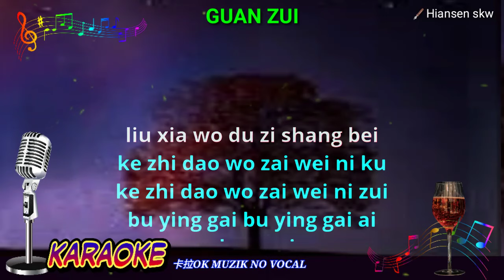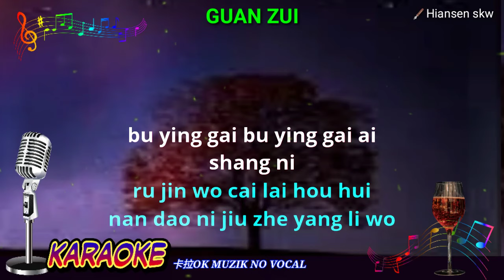Guan zui 灌醉 - Male key - karaoke no vokal - ( DU XIAO FENG 杜曉峰) cover to lyrics pinyin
Karaoke mandarin
Mandarin karaoke

Guan zui  灌醉 - karaoke no vokal - ( DU XIAO FENG 杜曉峰 )
Kuan cui karaoke
Guan cui Karaoke
Kuan zui karaoke
灌醉 卡拉OK
DU XIAO FENG karaoke
杜曉峰 卡拉OK
Tu siao fung karaoke
Du siao feng karaoke
Tu xiao feng karaoke
Tu xiao fung karaoke
Tu siau fung karaoke
Tu siau feng karaoke

Terima kasih.